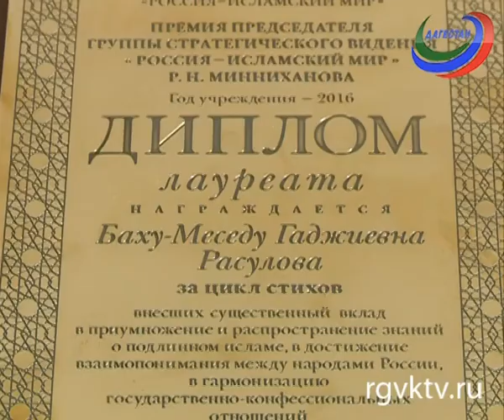Дагестанская поэтесса - лауреат премии группы стратегического видения «Россия - исламский мир»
Известная дагестанская поэтесса и прозаик Баху-Меседо Расулова стала лауреатом премии Председателя группы стратегического видения «Россия - исламский мир» Рустама Минниханова.